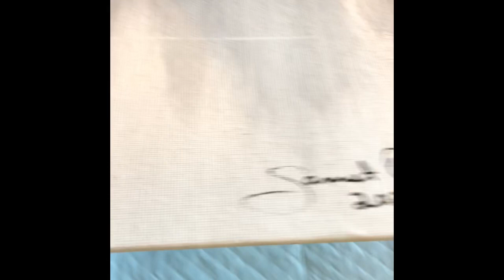Black & White / Abstract Landscape / Relaxing / EASY!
To purchase my art please visit my Etsy Shop
If you would like to support my art so I can continue to makes these video please click my